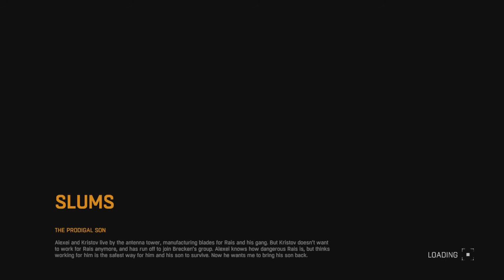Well xD |Dying light #2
And i love reading through the comments so fell free!